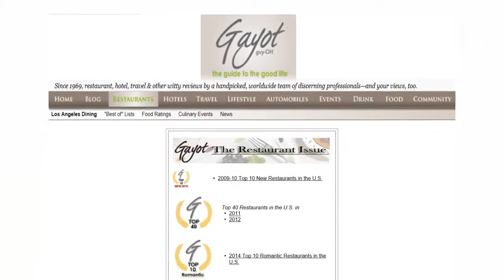Pierre Gagnaire, Twist Mandarin Oriental Las Vegas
Pierre Gagnaire discussing about his restaurant Twist at hotel Mandarin Oriental Las Vegas